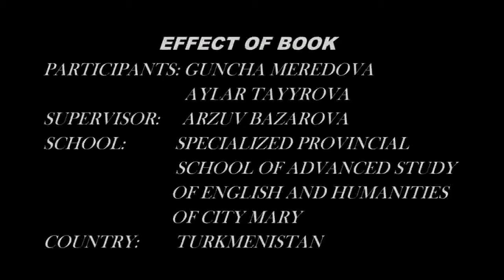Turkmenistan Effect of book FOR UNIPO 2019